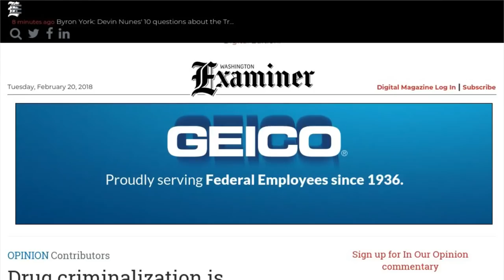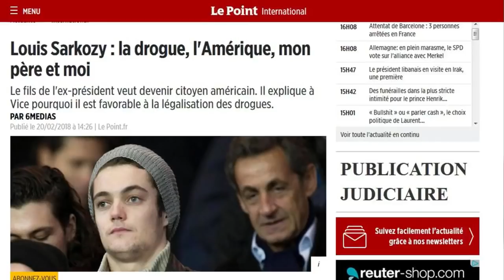Louis Sarkozy demande une nouvelle nationalité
Louis Sarkozy n'a pas fini de faire parler de lui. Alors qu'il s'expliquait sur sa tribune polémique sur la légalisation des drogues dans le Washington Examiner, le fils de l'ancien président de la République en a profité pour révéler tout faire pour devenir Américain. "J’entame les procédures pour devenir Américain. Je vais donc devoir payer mes impôts ici, et comme tout bon citoyen, j’aimerais savoir où mes impôts vont aller", annonce Louis Sarkozy au site Vice. L'étudiant de New York University explique avoir "désormais passé plus de temps aux États-Unis qu’en France. J’ai fait mon éducation dans une école militaire américaine, où je n’avais littéralement pas le droit de parler français. Donc la quasi-totalité de mon éducation intellectuelle, politique et philosophique a été faite aux États-Unis", analyse le jeune homme de 20 ans dans Vice. Des prises de position soutenues par sa mère Cécilia Attias, mais pas publiquement par son père qui reste très discret. "J’ai une relation très personnelle avec mon père. Sa vie, c’est la politique, et je ne peux en rien l’embêter avec ça. Nos conversations politiques sont quasiment inexistantes, et c’est très bien comme ça", commente Louis Sarkozy dans Vice.